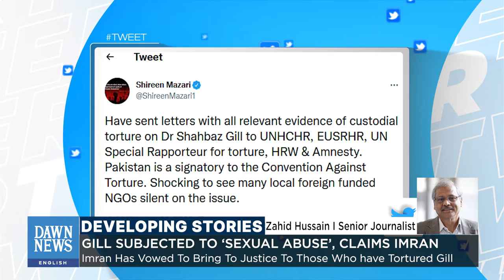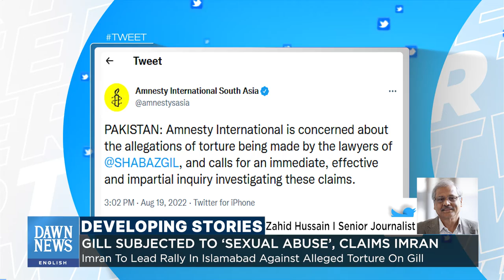'The Whole Episode Has Become Very Ugly', Says Zahid Hussain | Developing | Dawn News English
With disturbing pictures of Imran Khan's Chief of Staff Shahbaz Gill circulating on social media as he gasps for air amid allegations of physical, mental and sexual torture, Human Rights Commission of Pakistan (HRCP) and Amnesty International have shown concern and demanded a transparent investigation into these allegations.

Senior journalist Zahid Hussain sheds light on this entire episode.